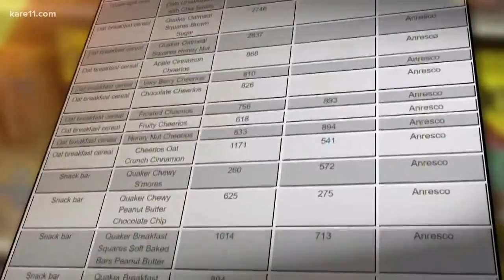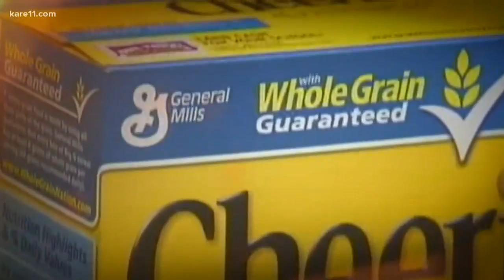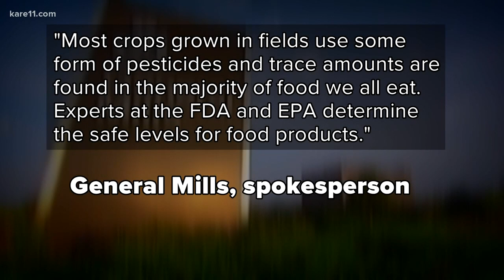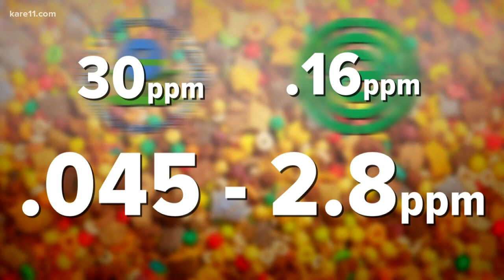How much of Monsanto's Roundup is safe to eat?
Monsanto pushed back against the study's results saying that "even at the highest level reported... an adult would have to eat 118 pounds of the food item every day for the rest of their life in order to reach the EPA's limit" for glyphosate residues." KARE 11's Chris Hrapsky looked into this claim.